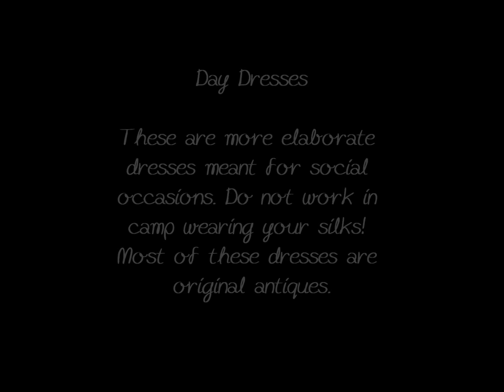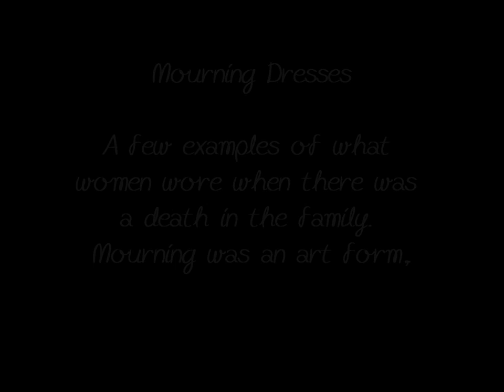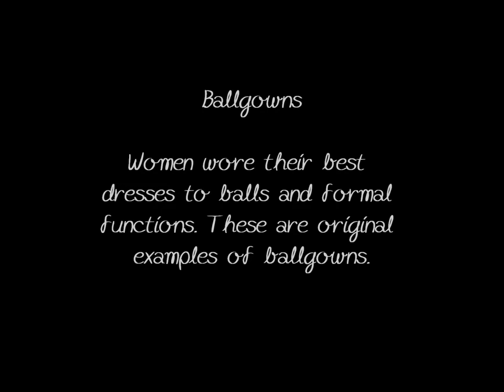Examples of Ladies Clothing for Civil War Reenacting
A selection of dresses reflective of the period between 1860 and 1865. Most of the dresses in this video are original antique pieces.